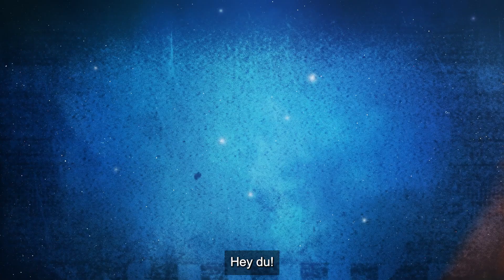Superstore 3000 - Game trailer